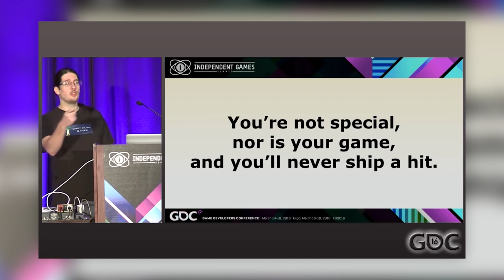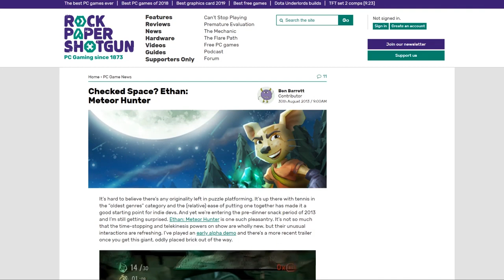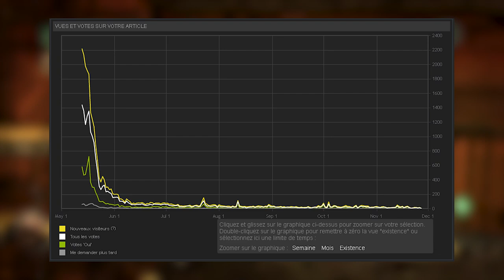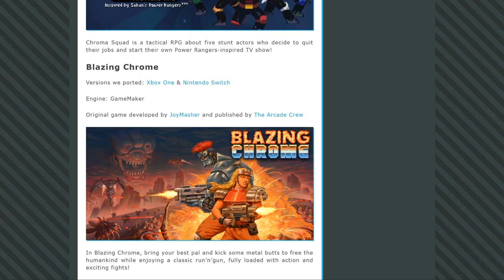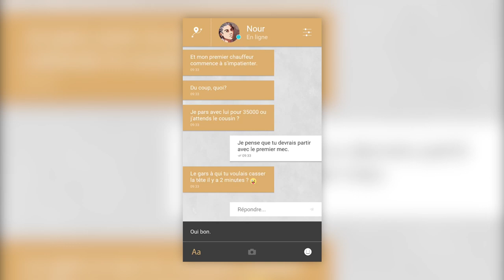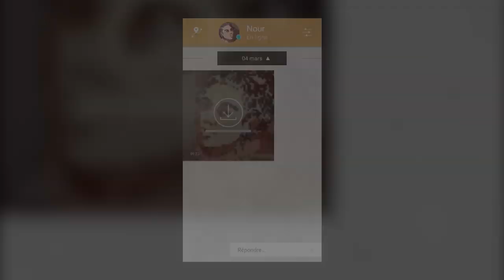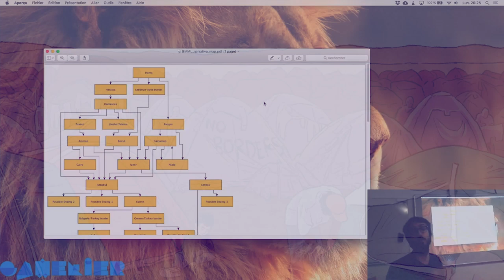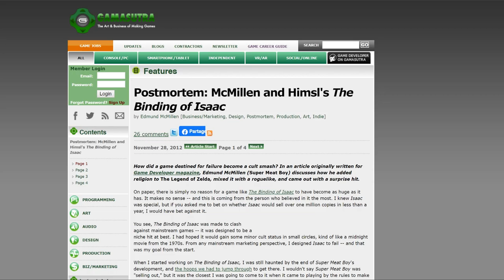Apprendre des autres créateurs de jeux - Histoires de développeurs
A travers les histoires derrière Enterre-moi mon amour et Ethan Meteor Hunter, on découvre quels sont les obstacles les plus courants dans le développement de jeux vidéo.

Autres sources :

The emotional rollercoaster of making a video game, Florent Maurin, Gamasutra
Bury Me, My Love: tips for writing a game that feels real, Pierre Corbinais, Gamasutra
Indies going all in with self-publishing: an Ethan: Meteor Hunter post mortem, Seaven Studio
Ethan: Meteor Hunter – The loosy indie platformer who sold 100 000 units, Seaven Studio